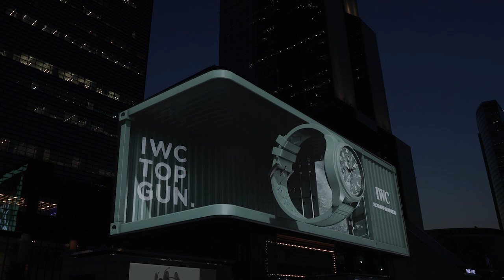IWC x Seoul - Our 3D animated Billboard in K-Pop Square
Too bold to be contained, IWCTopGun timepieces visit the K-Pop Square in Seoul.